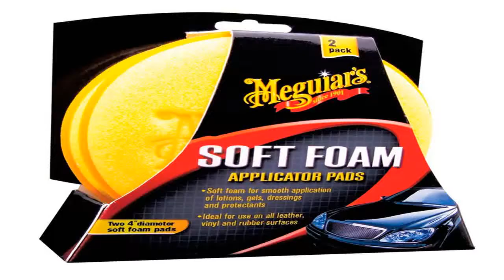Fasmov Car Duster Microfiber DusterSet of 2